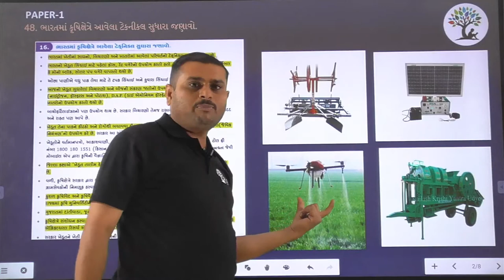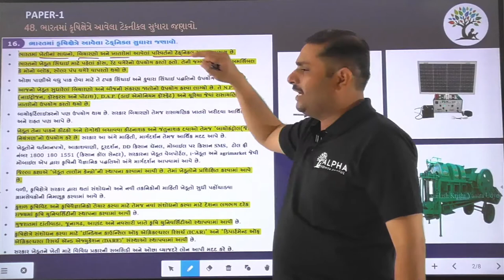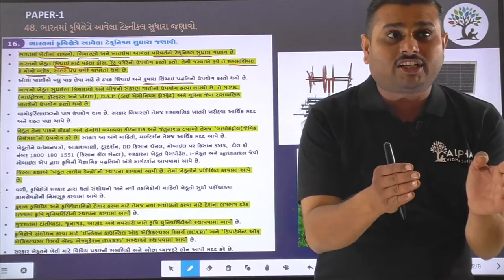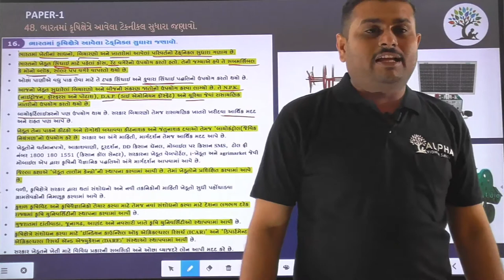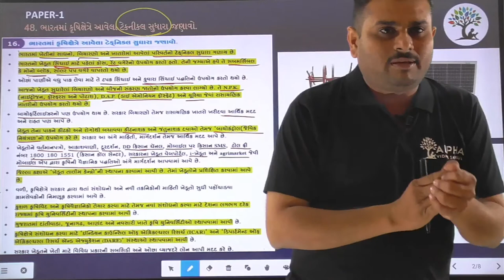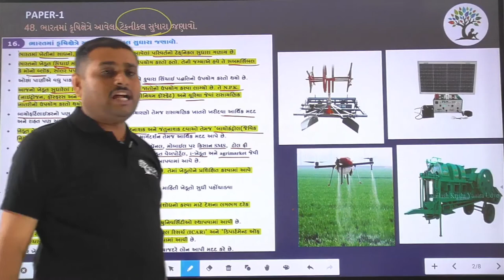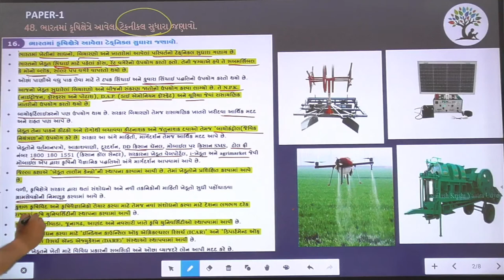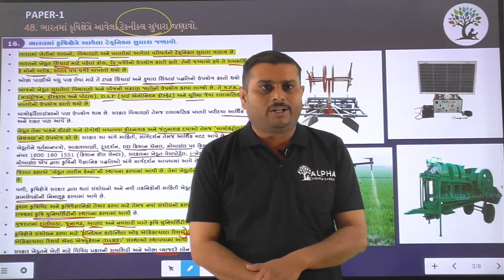Paper 1 | Que 48 | Social Science | Alpha Vidhya Sankul | in Gujarati